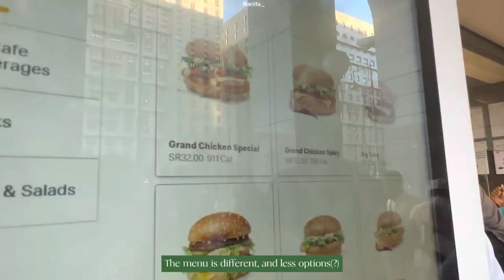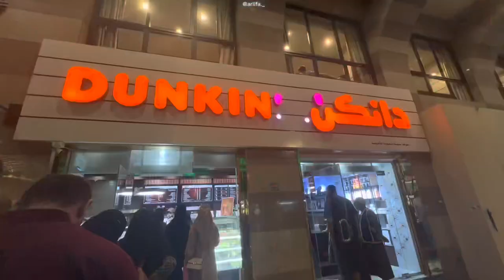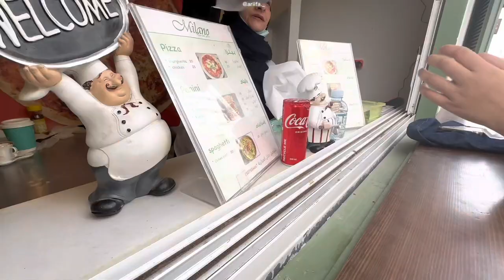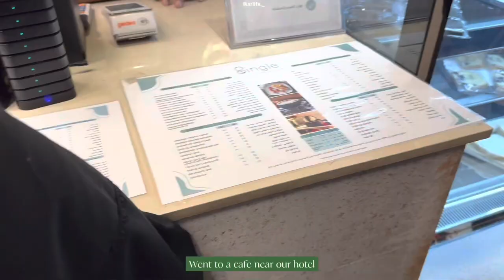(🇲🇾) Umrah vlog : mecca to madinah, nabawi mosque, uhud, raudhah, cafe, food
Ohhh I miss Madina sb :((